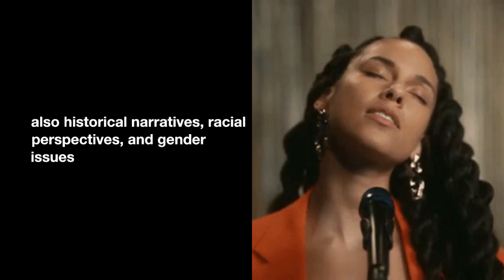Alicia Keys and Swizz Beatz: Protectors of artists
In May 2018, at the lively auction hosted by Sotheby's New York, Kerry James Marshall's "Past Times" (1997), a sprawling masterpiece depicting black individuals enjoying various leisure activities in a modern pastoral scene, including picnicking, boating, golfing, and croquet, was put up for bidding. The auction concluded with the striking final price of $21.1 million, setting a record as the highest ever achieved for a work by a living African-American artist at auction, sparking a spirited debate.

This remarkable sale raised several questions. Was the attention to black artists merely a passing trend, an effort to address decades of discrimination and racism in the art world? Could the substantial sum paid by the buyer, music mogul Sean "Diddy" Combs, have been better utilized elsewhere? It's worth noting that this auction also featured a special sale of 42 pieces by other prominent black contemporary artists, which raised $20.2 million, intended to support the Studio Museum in Harlem.

If Diddy had acquired all of these artworks, he would have not only solidified his position as a significant contemporary art collector but also saved nearly $1 million. Moreover, he would have embodied the concept of "black excellence" and ensured ongoing support for artists and curators of color through an African-American institution in his hometown of Harlem.

For artists, the sale of Marshall's work, where the artist himself received no compensation, raised a pressing question: Should visual artists receive royalties from the resale of their works on the secondary market? This question piqued the interest of collectors Kasseem "Swizz Beatz" Dean, the renowned hip-hop producer, and his spouse, Alicia Keys, the acclaimed R&B artist with 15 Grammy Awards. Through their collection known as the Dean Collection, they have become passionate advocates for artists, aiming to create a supportive community.

Dean, a fervent art supporter, played a pivotal role in the acquisition of Marshall's painting through his friend and music colleague. "It took me a decade to make it happen," he recalled, referring to the time it took to persuade Diddy to invest significantly in black art. "I was adamant that this Kerry James Marshall piece must remain within our cultural heritage."

Reflecting on the historic sale of Marshall's painting over a meal in an Italian restaurant near his recording studio in Chelsea, New York, Dean described it as a "challenging negotiation." Diddy, being new to the art world, was hesitant and cautioned Dean not to expect such purchases regularly. Dean, unwavering in his commitment, explained, "But we had to do it! It was a monumental moment." On the same night, in a show of solidarity, Dean and Keys added Lynette Yiadom-Boakye's fictional portrait "An Assistance of Amber" (2017) to their collection for $550,000.